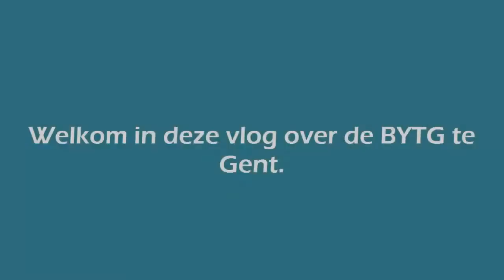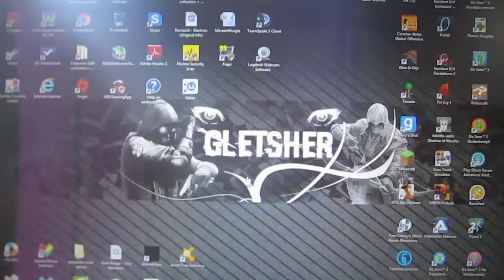Belgische Youtube Meeting/Gathering Gent 2015 ~ Vlog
Afspeellijsten :

Far Cry 4 - BINNENKORT
Middle-earth : Shadow Of Mordor - BINNENKORT
Portal - BINNENKORT
Resident Evil HD Remaster - BINNENKORT

Kijk je nog?
Mijn woord over het kanaal :

Welkom op mijn kanaal! Ik maak Walkthroughs (Lets-Plays) in Nederlands (Dutch) gesproken. Ik maak heel af en toe vlogs en er is bijna altijd een facecam bij m'n video. Ik upload elke dag een game video met een vast schema dat aan het begin van de video z'n serie te zien is.  Tot dan, en houwdoe b*tch!